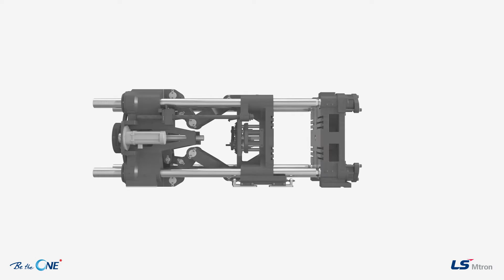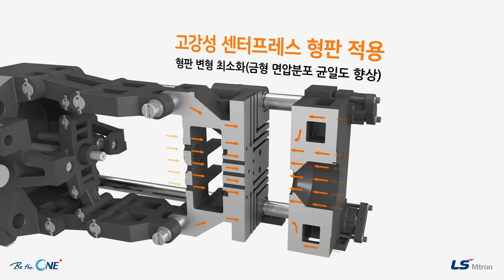LS사출기 / LS Electric Injection molding machine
LS Electric Injection molding machine